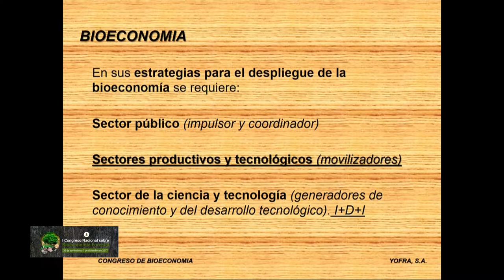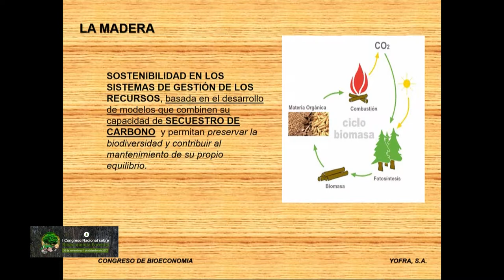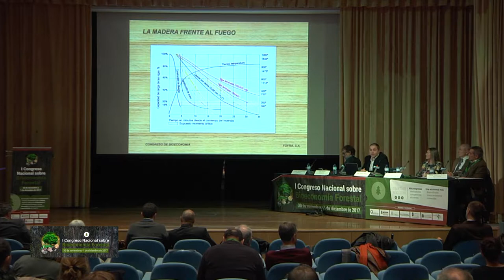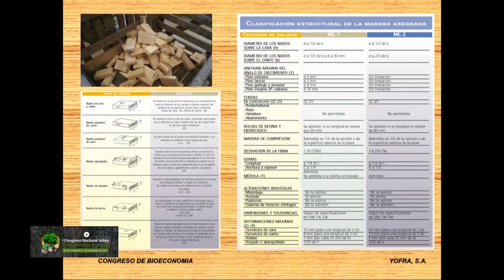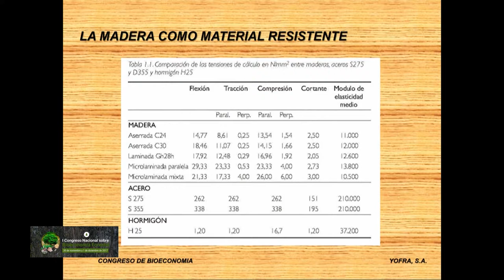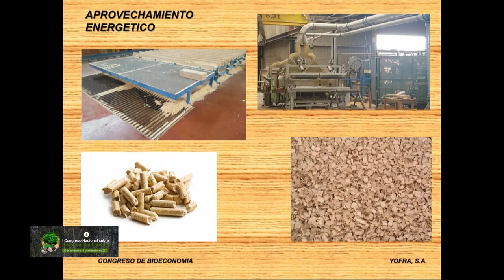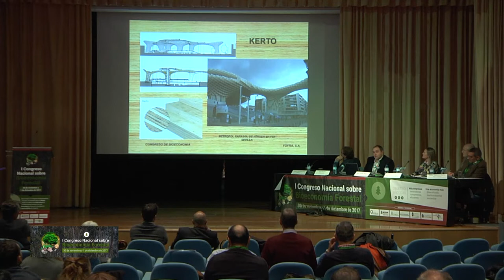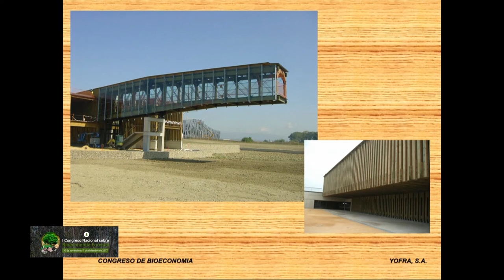I Congreso Nacional de Bioeconomía Forestal - José Herreda Castanedo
PONENCIA: Uso estructural de la madera: Bioeconomia práctica.

José Herreda Castanedo
Ingeniero industrial responsable del departamento de Ingeniería de YOFRA S.A.
BLOQUE 4

Santander, Spain
30 de noviembre y 1 de diciembre de 2017